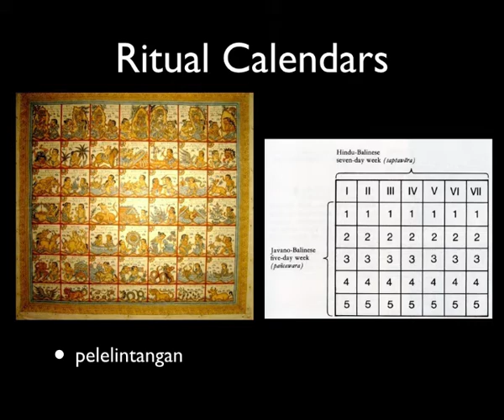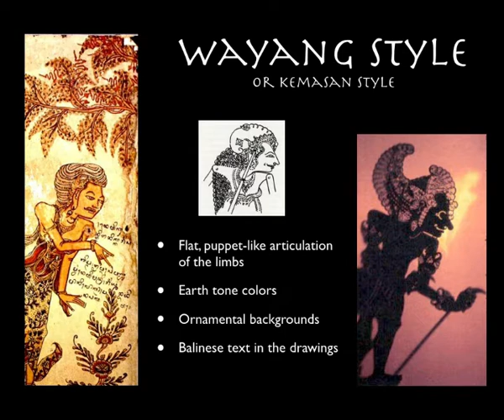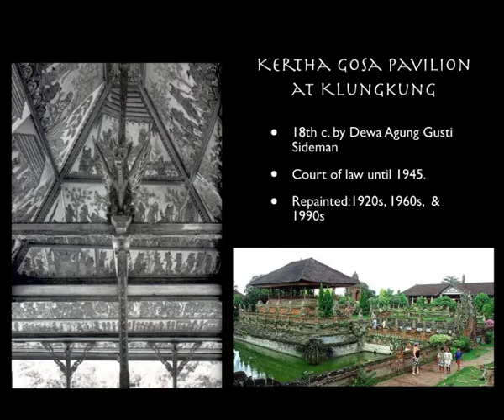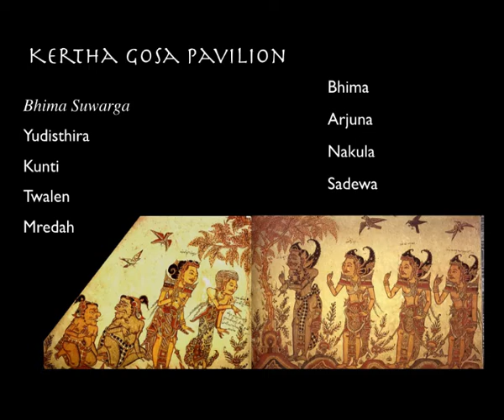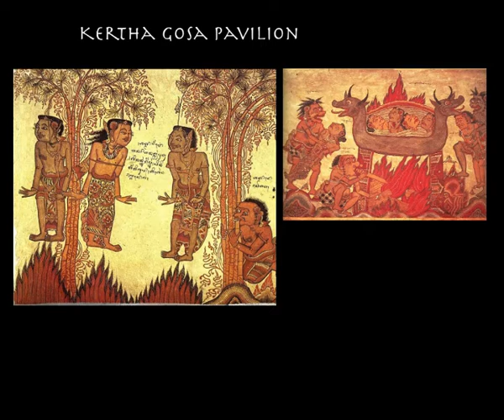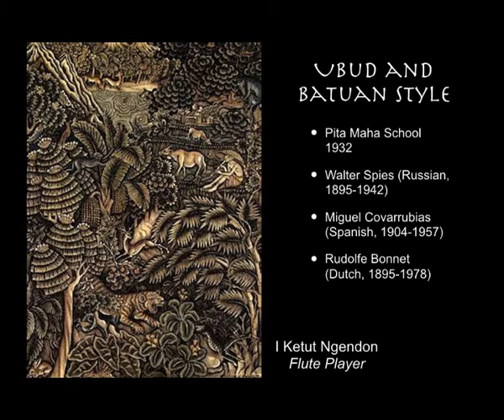ASA Bali Lec Painting